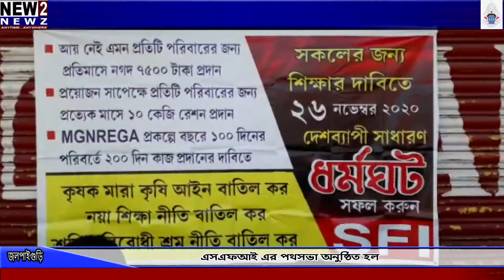এসএফআই এর পথসভা অনুষ্ঠিত হল